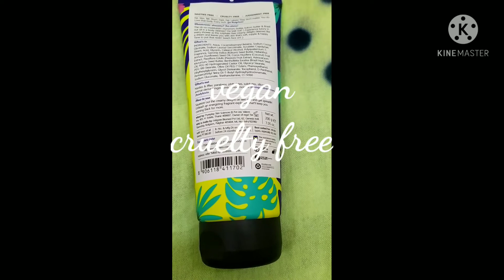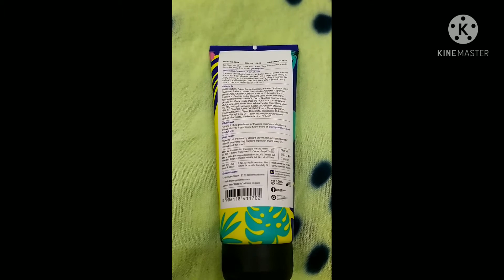plum goodness shower cream hawaiian rumba review affordable indian brand best shower cream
this is a detailed review of newly launched plum shower cream.
budget friendly and affordable
by an indian brand
moisturizing and hydrating